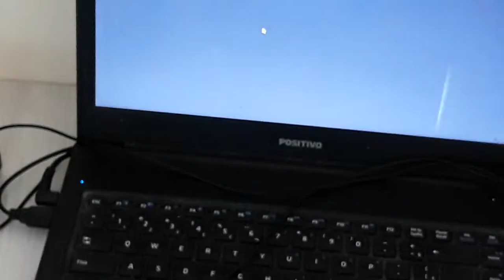Meu notebook quebrou (triste) - Bille vlog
PODE USAR PORÉM DEIXE (Prod.bille vlogs) + link na descrição.
uso de forma errada sujeito a punições.
batidas pensadas para uso em canais de fundo, ou para fazer musicas.

Infelizmente meu notebook quebrou então não vou poder lançar minhas músicas mais, é uma pena mas bola pra frente neh.
Bille vlogs é isso, minha vida...bons é ruins momentos.
Fiquei um pouco triste, mas vai passar galera. Noix